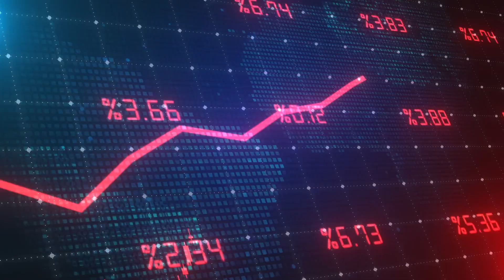Sherwood Oregon Housing Market Report: What Buyers and Sellers Need to Know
Stay updated with the latest trends in the Sherwood real estate market for September 2024. Here's a quick rundown of key statistics and insights you need to know.

New listings, pending sales, and successfully sold properties for September 2024.

Average days on market before a sale and average sales price year-to-date.

Current inventory levels in Sherwood and what that means for the market.

Insights for buyers: decision timeframes and price trends.

Insights for sellers: market activity and timing considerations.

Questions?

At Hillshire Realty Group, we are obsessed with serving our clients with a personal and engaging experience. It is our mission to provide the highest level of care and representation to our clients.

If you are looking to purchase or sell a home we would be honored to help you find your place. 🏡